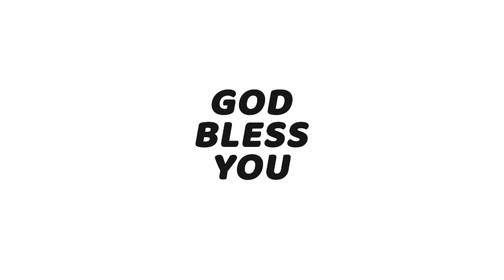காலை பனித்துளி - 323 | Dr. Dunstan P Ambrose | KCAG